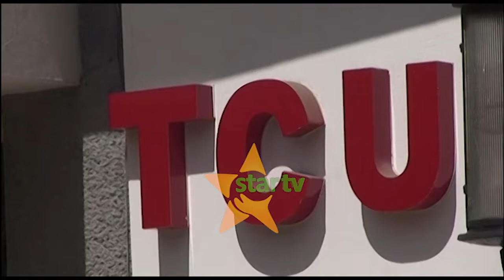TCU YATANGAZA KUANZA KWAMAOMBI YA UDAHILI WA VYUO VYA ELIMU YA JUU